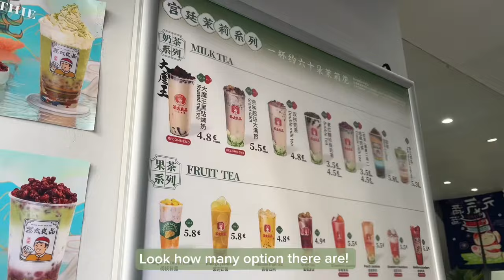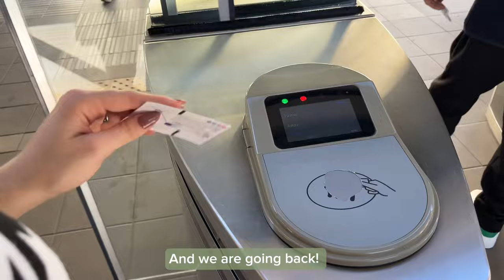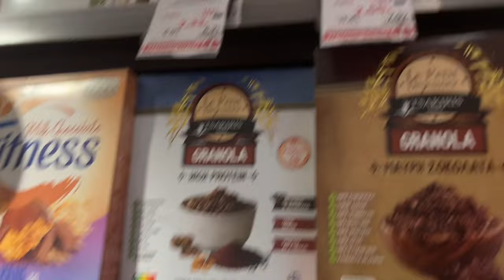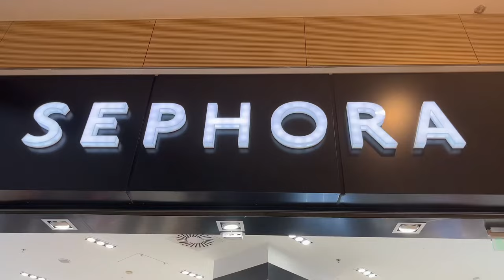I SAW JENNIE 😳 day vlog ⛅️ + Pinterest breakfast 🥞 + bubble tea 🧋 + shopping 🛒 + groceries 🌱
Hello!👋🏻 Let’s enjoy a vlog together! It was a busy but very enjoyable and productive day! I couldn’t have been more pleased with my bubble tea! 🧋I even got 2 to go and drunk tgem the next day! ✨ Anyway, I hope you enjoy my video!

🎀Codes for Discounts:

✨Use my Code on YesStyle: LUVECAKE11